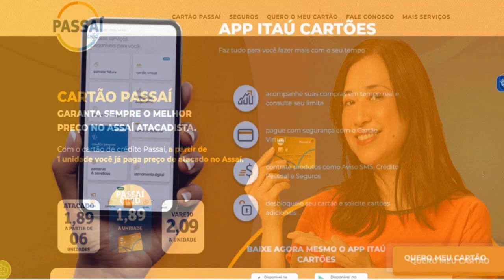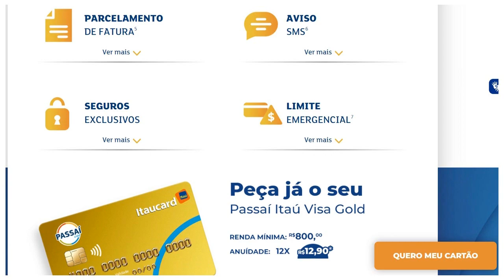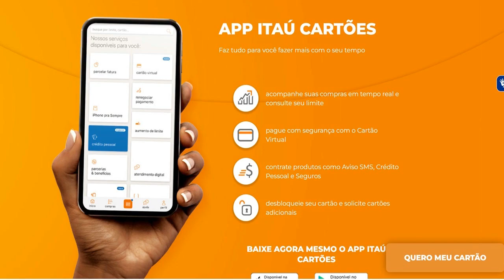Cartão de crédito Passaí Visa, ótimos benefícios e fácil de aprovar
O cartão de crédito Passaí Visa é uma ótima opção para quem procura um cartão de crédito com diversas vantagens.,